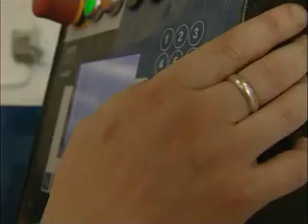Timber Frame by IJM - Nursing Home Customer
ijm.ie. ijmtimberframe.co.uk. Nursing Home operator discusses the advantages of timber frame and why IJM for the timberframe construction partner.